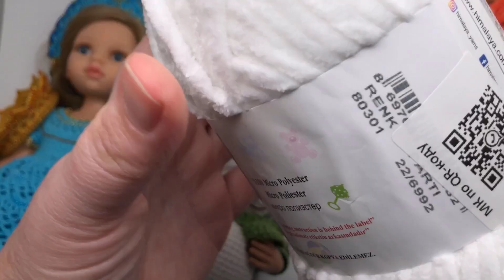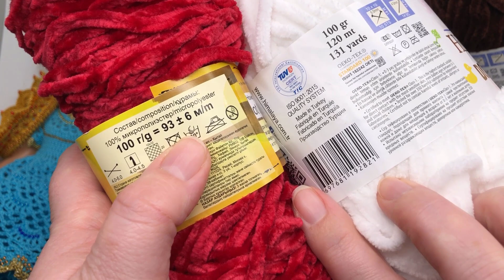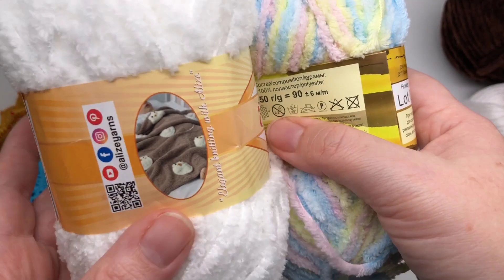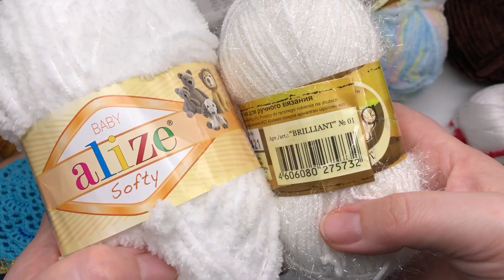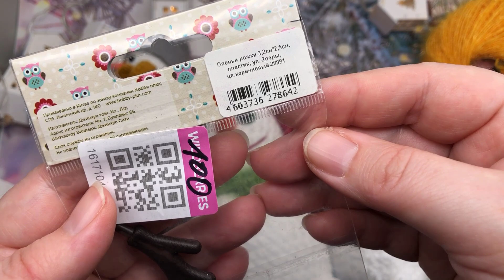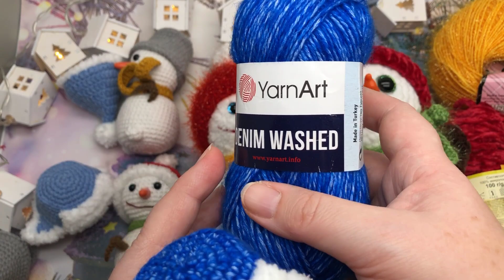Вяжу их и не могу остановиться! Фабрика снеговиков - из чего связать, чтобы были разные?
МК Вяжем юбку в технике Энтерлак спицами для куклы | Как вязать в технике Entrelac для начинающих

Оксана Лифенко

🍒 Еще не вяжете куклам? Получите доступ к закрытым видео урокам и описаниям Бесплатно